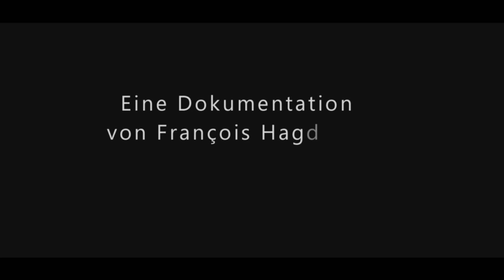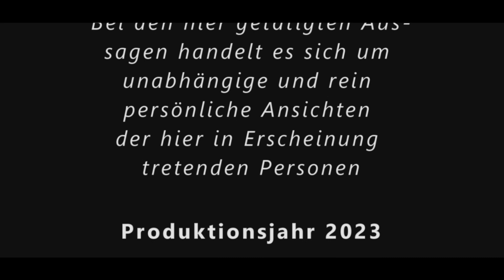174. Folge | Die Apokalypse des Johannes | Dr. Wolfgang Peter | Anthroposophie | Rudolf Steiner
Spenden kommen bei Wolfgang hier gut an Danke!